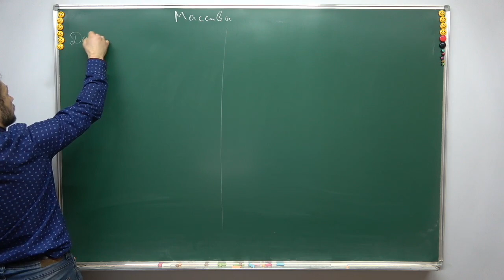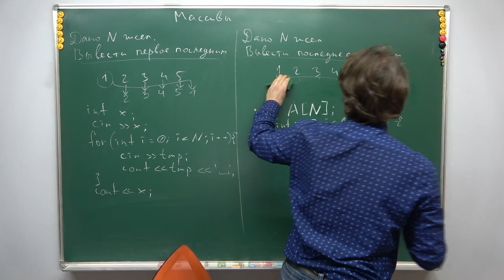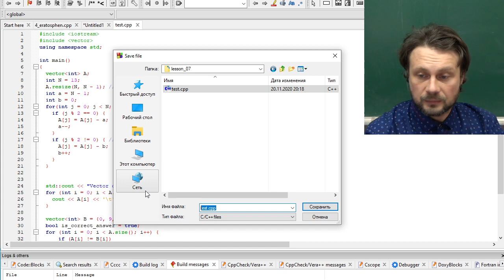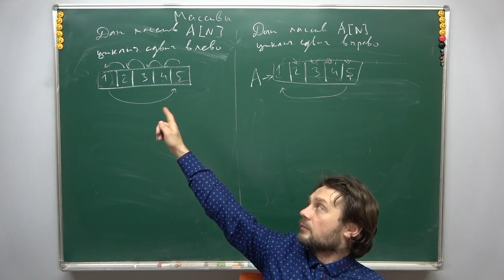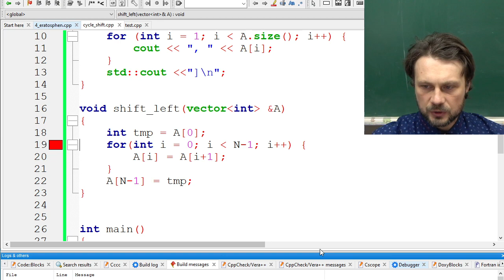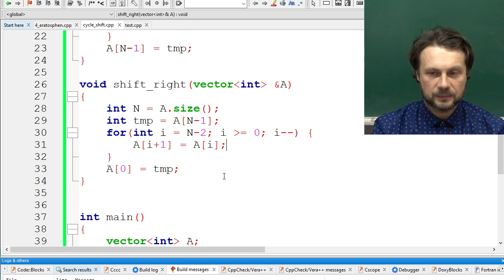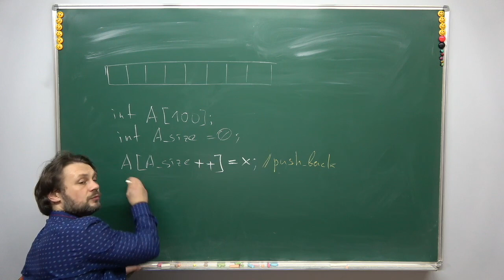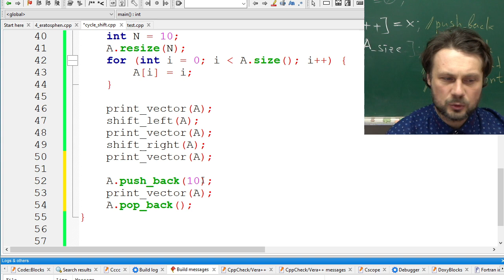С++ для 8 класса, урок 7 (Циклический сдвиг в массиве)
Темы:
1) Циклический сдвиг.
2) Добавление и удаление элемента в начале и конце массива. Разница в вычислительной сложности.

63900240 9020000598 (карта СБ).